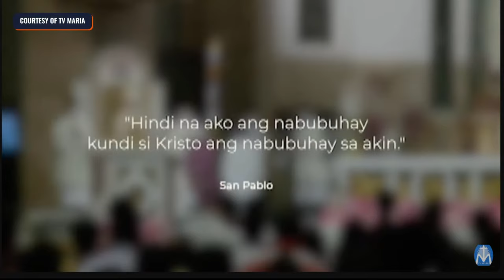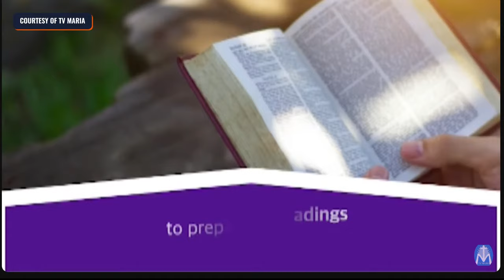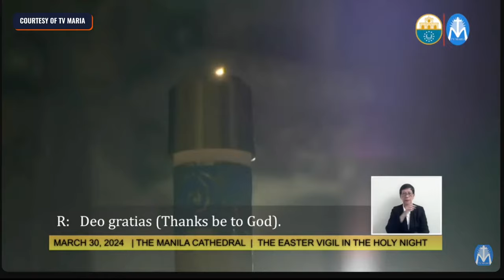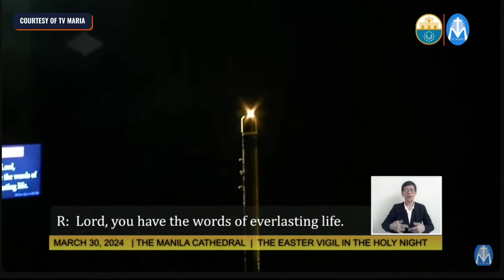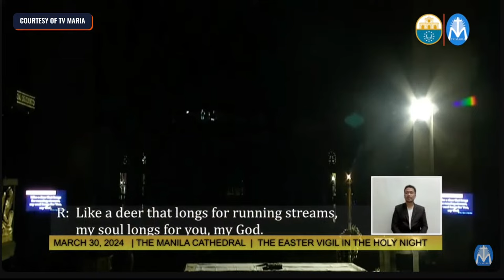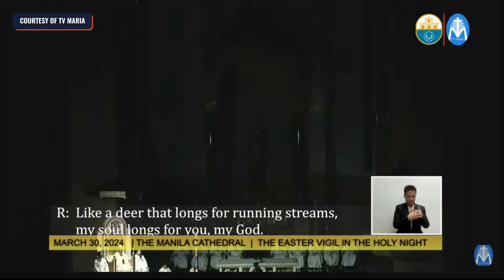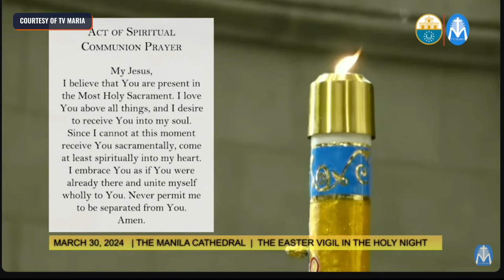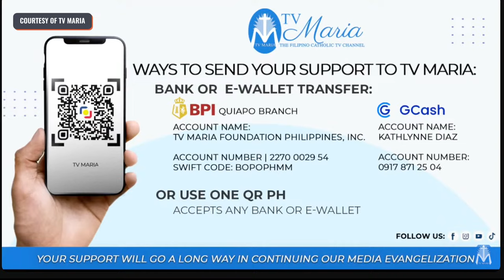Easter Vigil 2024 with Manila Archbishop Jose Cardinal Advincula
Manila Archbishop Jose Cardinal Advincula leads the Easter Vigil at the Manila Cathedral at 8 pm on Black Saturday, March 30.